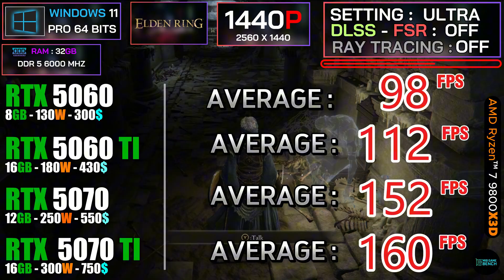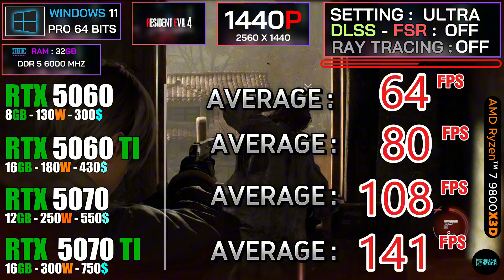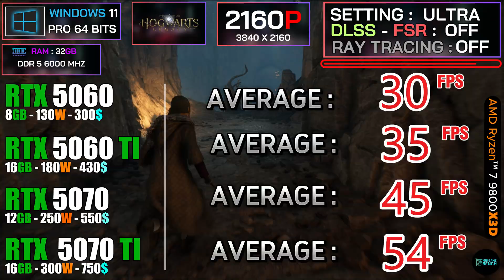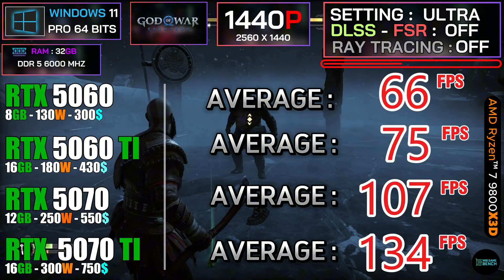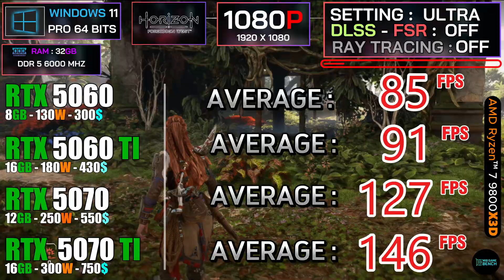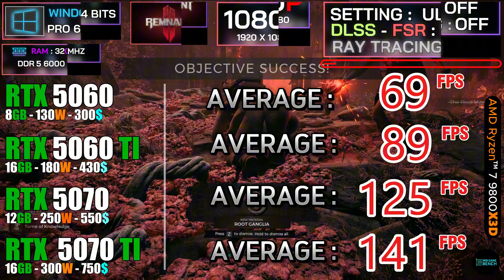RTX 5060 vs RTX 5060 TI vs RTX 5070 vs RTX 5070 TI I 21 GAMES TESTED!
Welcome to our detailed performance showdown featuring the NVIDIA RTX 5060, RTX 5060 Ti, RTX 5070, and RTX 5070 Ti graphics cards. In this video, we test 21 different games to evaluate how each card stacks up against the others in real-world gaming scenarios. From casual gaming to high-end performance, we cover everything you need to know about these GPUs. Discover which card offers the best value for your gaming needs and how they perform under various settings. Don't miss out on this essential guide for gamers and tech enthusiasts alike!